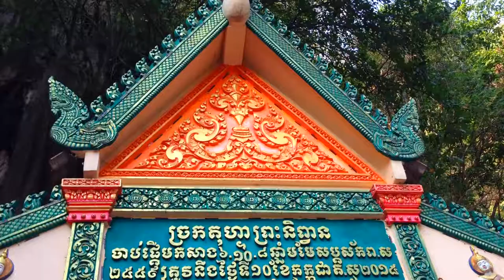Vlogger #002 kompot kompong trach | កំពត | កំពង់ត្រាច | vlogger khmer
កំពង់ត្រាច
vlogger khmer
Vlog #002 kompot kompong trach mountant-ថ្ងៃចូលឆ្នាំខ្មែរ2018
កំពត - ល្អាងភ្នំកំពង់ត្រាច វត្តភ្នំ - vlog kompot #001 ថ្ងៃចូលឆ្នាំខ្មែរ2018
ថ្ងៃនេះថ្ងៃទី 14 ខែ មេសា ឆ្នាំ 2018
ខ្ញុំបាទ កុសល បានធ្វើដំណើរកំសាន្តទៅកាន់រមណីយដ្ឋាន ខេត្តកំពត តំបន់ទឹកជ្រោះ ដើមដូងទេរ នៅស្រុកឈូក លើភ្នំកំពត
នេះជា Vlog Video លើកដំបូងសូមអភ័យទោសដោយកំហុសផ្សេងៗ